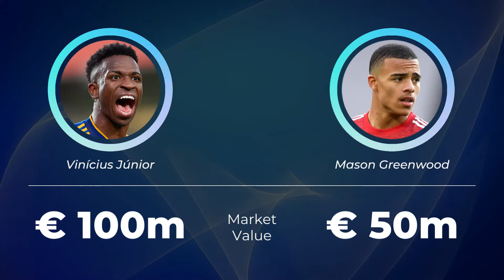VINICIUS JUNIOR vs MASON GREENWOOD ⚽ ALL STATS 2022 📊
Vinicius Junior (Real Madrid) vs Mason Greenwood (Manchester United)

All Vinicius Junior vs Mason Greenwood statistics until 2022 📊

✅ Seasons played
✅ Matches played
✅ All minutes played
✅ Goals
✅ Goals / match
✅ Assists
✅ Assists / match
✅ Sellow cards
✅ Red cards

Chapters ⌛

Vinicius Junior vs Mason Greenwood - 00:00
Whose performance is better? - 00:08
Who won more trophies? - 02:45
Let's look at some basic facts - 03:00